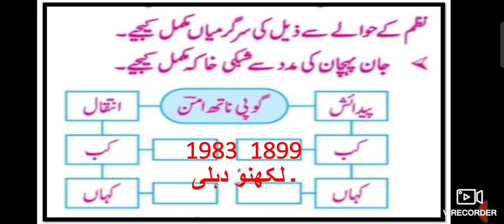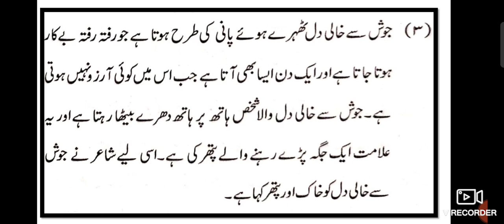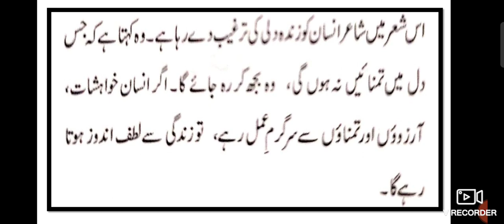8th Urdu Question Answer ll اُردو نظم حقیقی زِندگی Sawal Jawab Urdu Medium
This video gives you complete information and explanation about the Poem Activities question answer chapter. Urdu Medium Channel by sir Abdul Sattar Khan provide quality education for students of urdu medium school xth class ixth class viiith class urdu Medium school . video gives you complete information and Explanation about the poem. This video gives you complete information and Explanation about IXth class Urdu. Urdu medium channel by sir Abdul Sattar Khan provide quality online education for students of Urdu medium 9th class Urdu.
urdu Medium Sawal jawab
Urdu Medium Questions